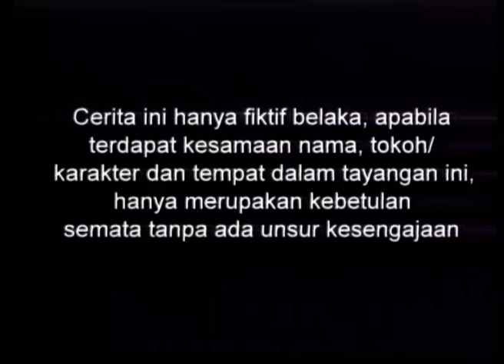Cinta Fitri Season 01 - Episode 162